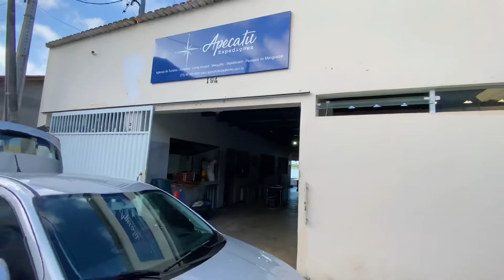4 DIAS EMBARCADO EM ABROLHOS: tudo sobre a viagem para esse paraíso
Conhecer Abrolhos sempre esteve na minha lista e foi de verdade um sonho realizado.

Fiquei quatro dias à bordo do catamarã Zeus da Apecatu Expedições conhecendo cada ilha que compõe o Parque Nacional Marinho dos Abrolhos, observando animais marinhos incríveis, comendo muito bem e fazendo ótimos amigos.

A saga para chegar lá começa pelo menos um dia antes. Para chegar lá você pode ir de avião até Porto Seguro ou Vitória, no Espírito Santo, que são os aeroportos mais próximos. Algumas pessoas preferem ir de carro do Rio de Janeiro, em uma viagem de 13 horas dirigindo.

Eu saí do aeroporto Santos Dumont às 6 horas da manhã, fiz escala em Salvador e segui para Porto Seguro, chegando lá às 11:30. De lá peguei um ônibus de cinco horas para Alcobaça às 15 horas, e depois, mais uma hora até Caravelas. Até aí eu me questionava se esse trajeto todo iria compensar. Cheguei em Caravelas às 21:30, fui para o Airbnb que aluguei, fiz um miojo e dormi, porque no dia seguinte, às 6:30, começava o embarque no catamarã.

Acordei às 4:30 pra ver o sol nascer, o que por si só já foi incrível! Depois de cinco horas de viagem chegamos ao arquipélago dos Abrolhos, um lugar tão fascinante que nem consigo descrever aqui. Só vendo o vídeo mesmo para ter uma ideia.

Informações valiosas:

• o ônibus que faz o trajeto Porto Seguro - Alcobaça - Caravelas é da viação Expresso Brasileiro e é bem confortável!

• Sempre verifique os horários no site deles para não correr o risco de perder o ônibus, senão você só viaja no dia seguinte e pode perder o passeio pra Abrolhos

• Fique de olho nas suas coisas o tempo todo dentro do ônibus. Levaram minha garrafa térmica da Stanley em uma das paradas e eu só percebi depois 😭

• Busque uma pousada em Caravelas próxima à rodoviária ou uma casa no Airbnb como eu fiz e não me arrependo! A casa era super espaçosa, com dois quartos, ar condicionado, dois banheiros, cozinha e sala. Paguei 125 reais a noite.

• Na volta eu dormi uma noite em Caravelas, pois a chegada do passeio é por volta das 18 horas. No dia seguinte, o ônibus de volta sai às 6 horas manhã, então durma cedo pra não perder! Eu passei mais um dia em Porto Seguro para descansar e só voltei no dia seguinte. Super recomendo.

Qual outro paraíso você gostaria de conhecer aqui? Comenta para eu saber!